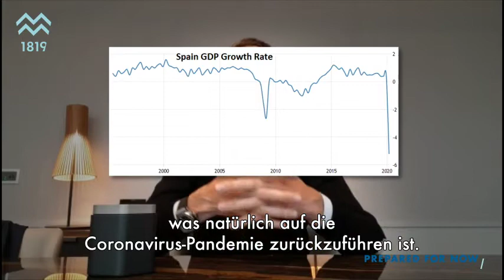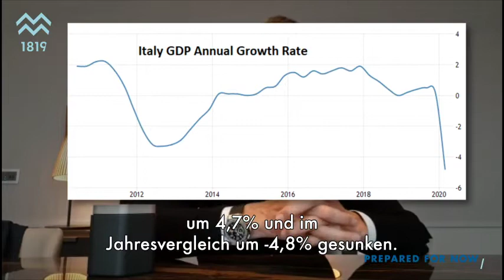200501 Morning Coffee with John Plassard - German subtitles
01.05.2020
Now that real figures of the economic situation are being released in Europe, what does John Plassard have to say about them? Have a Morning Coffee and watch him here.